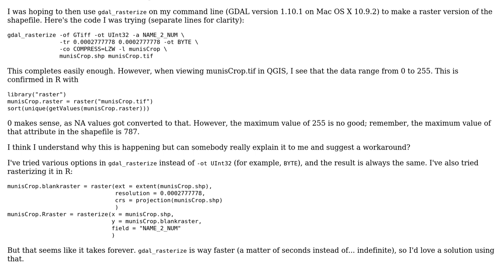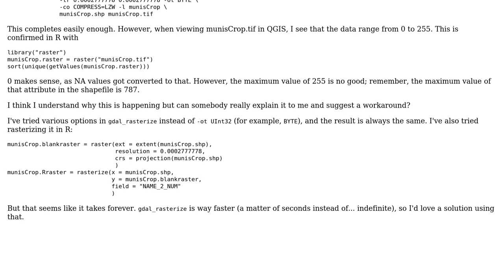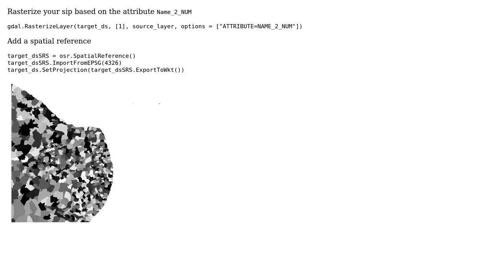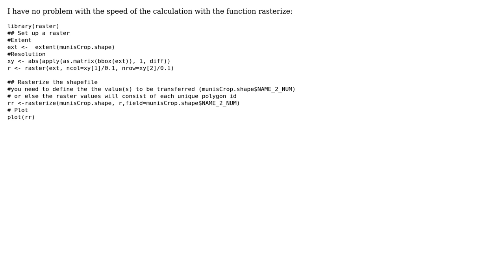GIS: Converting shapefile to raster: Character attributes (2 Solutions!!)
GIS: Converting shapefile to raster: Character attributes

With thanks & praise to God, and with thanks to the many people who have made this project possible! | Content (except music & images) licensed under CC BY-SA | Music | Images & others | With thanks to user ustroetz user Sam R user Gago-Silva and the Stack Exchange Network Trademarks are property of their respective owners. You are responsible for your own actions.